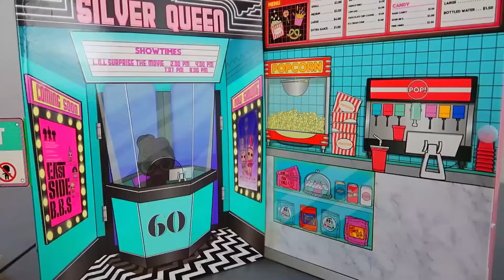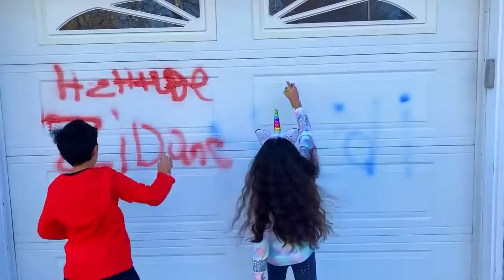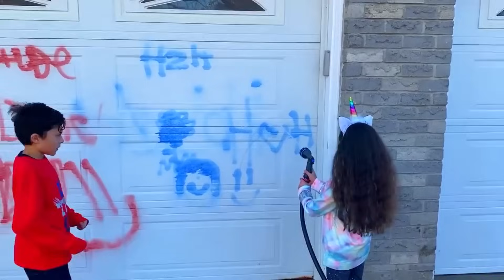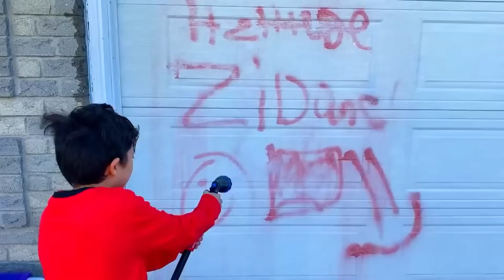Heidi mempelajari kebiasaan baik bersama Zidane | Video untuk anak-anak dalam bahasa indonesia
Heidi dan Zidane berpura-pura memerankan cerita tentang tingkah laku anak-anak tersebut. Anak-anak belajar kebiasaan baik. Video untuk anak-anak dalam bahasa indonesia
Join the AIR Creators Ecosystem with 3000+ channels and monetize your channel better!